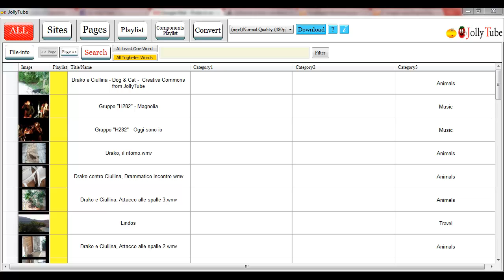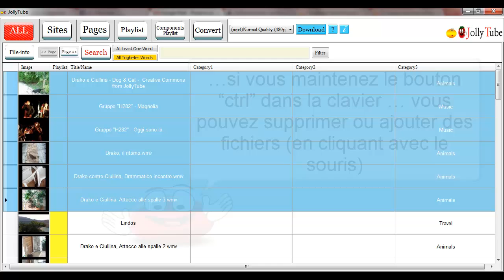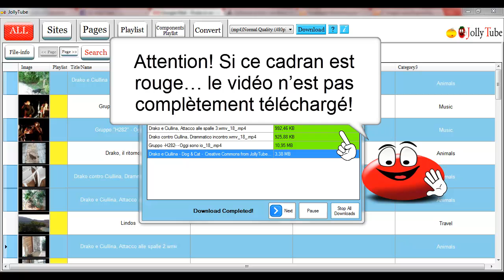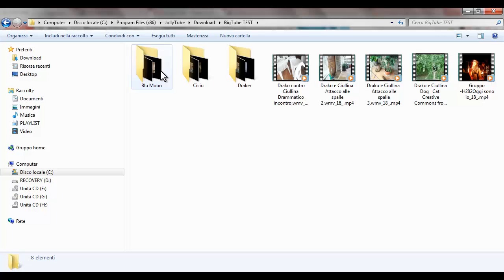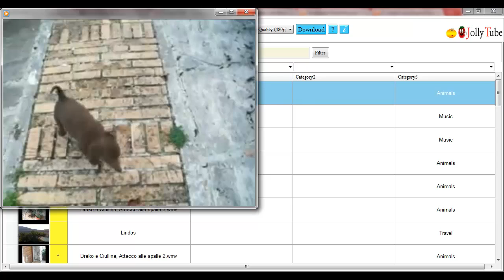JollyTube - TUTORIAL n° 9 - Download (Français) HD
JollyTube est un software avec beaucoup de fonctionnes, mais il est très simple à utiliser. Voilà certaines :
1) Avec un seul click, sauvegardez, cataloguez, et convertissez des centaines de Vidéos au format Mp3, Ipod, Mpeg, Mp4, AVi et FLV.
2) Extrayez des images à partir des vidéos.
3) Cataloguez les vidéos, les images et les Mp3 que vous avez dans votre ordinateur.
4) Créez des listes de lecture, même de divers formats, Vidéos, Pages Web, Mp3, Images etc.
5) Vous pouvez partager entières listes de lecture et groupes de listes... avec un click ! Vous pouvez aussi les envoyer par e-mail !

Nous vous attendons!
Tchao !